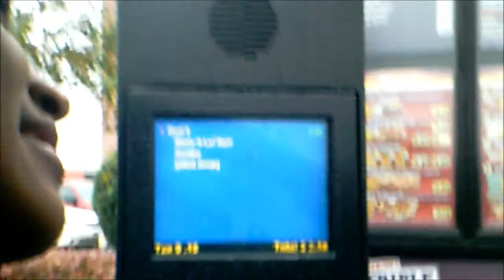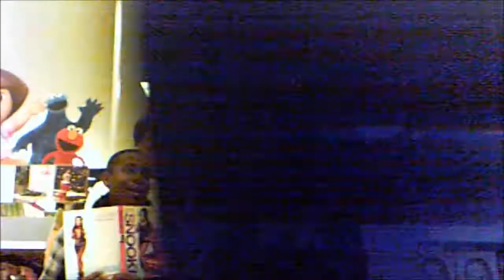Cypress ranch Pal Final(Kj, Ross, Raoul, Frost, Bryce)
PAL FINAL!